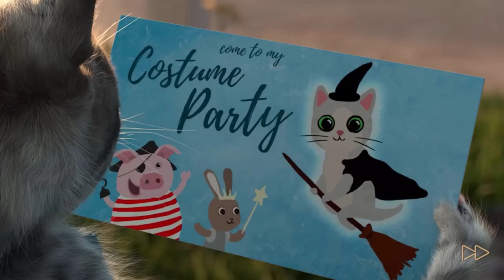Little Kitten Adventures Dress-Up Party - Play Fun Cute Kitten Pet Care Cartoon Games For Kids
How exciting! Little Kitten gets invited to a Dress-Up Party! ...but the way there is full of little incidents waiting to happen. Pack Little Kitten's backpack to make it to the party safely. Can you remember every item he needs? Don't worry, if things go wrong Little Kitten will always come back so you can care for him: Cool his bruises, clean and dry him, draw him a map, give him his costume... with your help he'll make it!

Special features:

• 7 Adorable mini games where you care for Little Kitten when things go wrong:

- Cool his bruises and bandage him
- Shapes learning game: oh dear the present fell down, can you get all the sweets back in the tray where they belong?
- Show Little Kitten the way through various mazes.
- Wash off the mud and dry kitten with the towel.
- Give Little Kitten water and food when his tummy grumbles.
- Take funny photos with your favorite furry pal! He can sit on your shoulder, rub noses with you and more!
- Creative Costumes: Mix and match all sorts of accessories and costume items to create your own outfit for the party!

• Additional 'Fleas' bonus mini game coming soon for free!

• Choose your own path to the party, influencing the story-line on Little Kitten's journey.

• 2 more wonderful mini games: 'Cactus' & 'Rain', extra Costumes and more Funny Photos available as in-app-purchases.

• Long-term fun and 'Memory' challenges: every time you remember the items for Kitten's backpack you earn 'Golden Fish', with these you can unlock more great costumes like: Dinosaur, Safari-Cat, Police-Cat, Lion & finally Super-Cat!

• App Learning Aspects: Memory, Shapes puzzle, Mazes, Creative Costume Design.

For children 5+ years old

About Fox & Sheep:
We are a Studio in Berlin and develop high quality apps for kids at the age of 2-8 years. We are parents ourselves and work passionately and with a lot of commitment on our products. We work with the best illustrators and animators around the world to create and present the best apps possible – to enrich the lives of our and your kids.